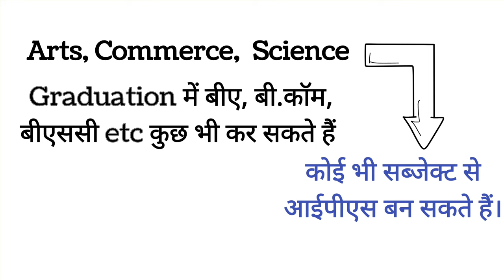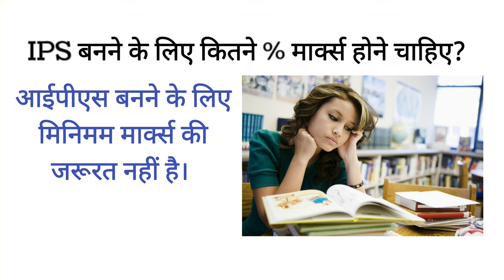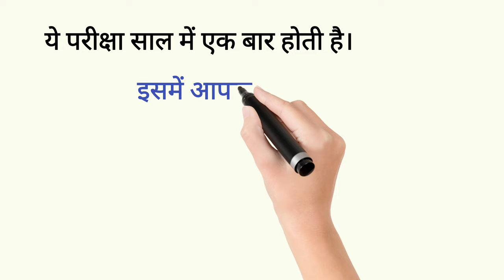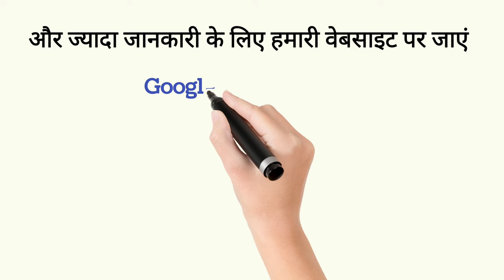IPS banne ke liye kitne percent marks chahiye | IPS banne ke liye kitne number chahiye | Ayush Arena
Queries  -

1. IPS banne ke liye kitne percent marks chahiye
2. IPS banne ke liye kitne number chahiye
3. ips officer banne ke liye kitna number jaruri hai

Join us -